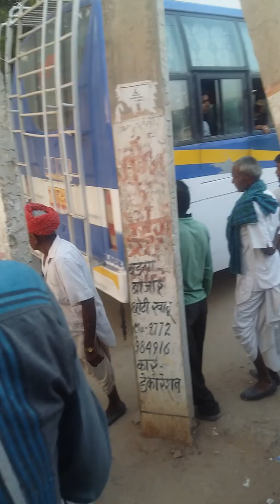Chetan dudi reli